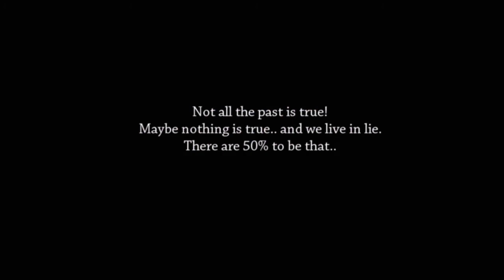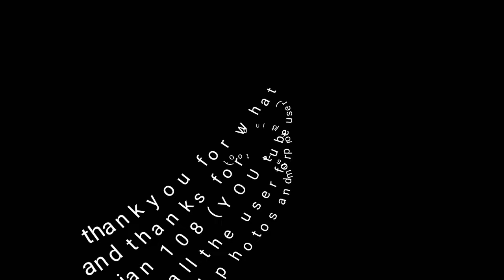Leonardo painting secrets revealed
Welcome back today in this video i will be revealing the famous paintings of Leonardo

Wikus Is Still Running - Clinton Shorter
The Orchard Music
On behalf of: Madison Gate Records